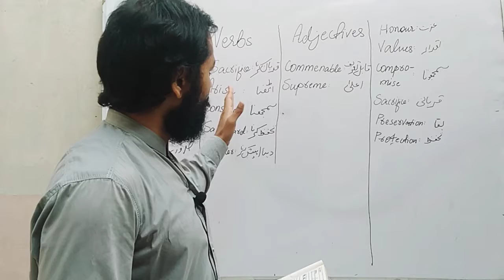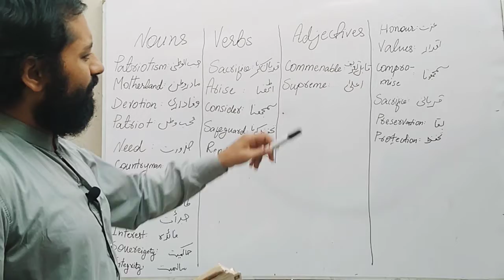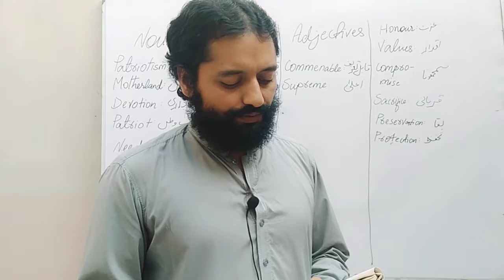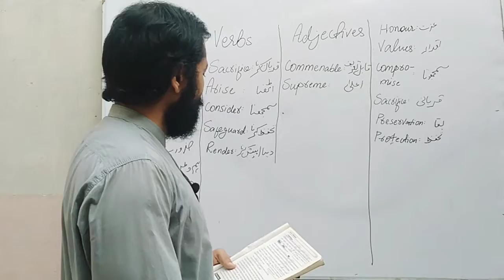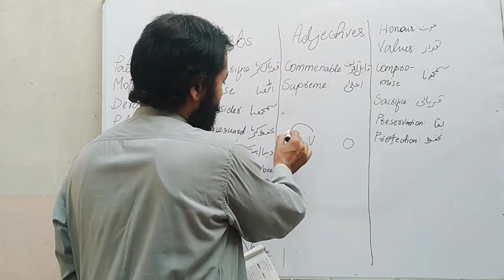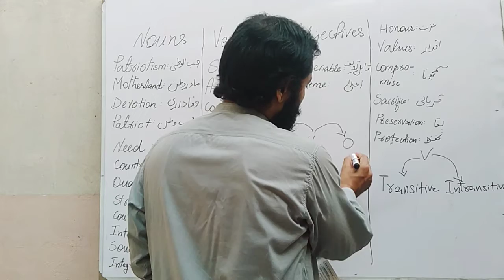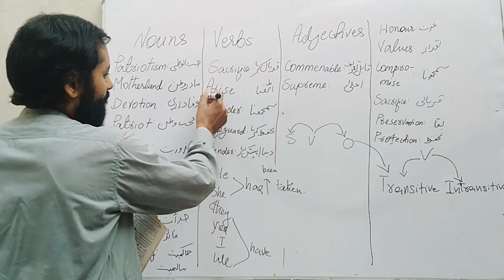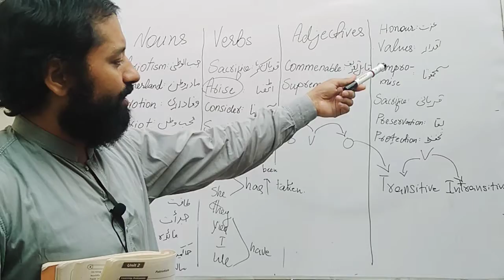English text book: 9th class; unit no. 2.para no. 1+2